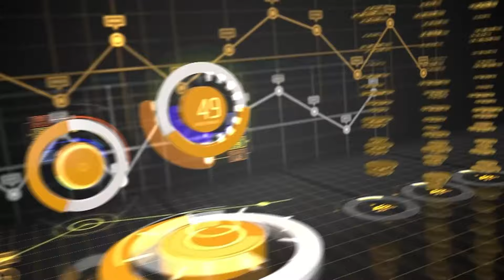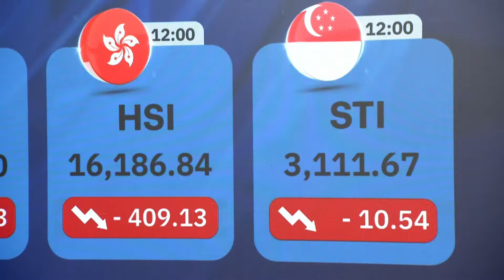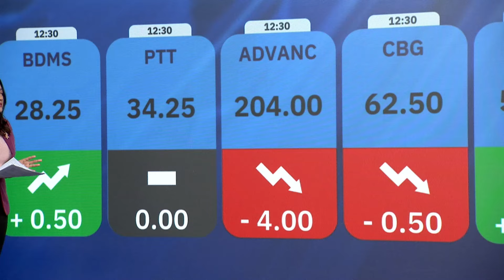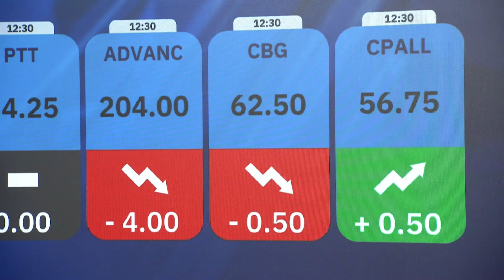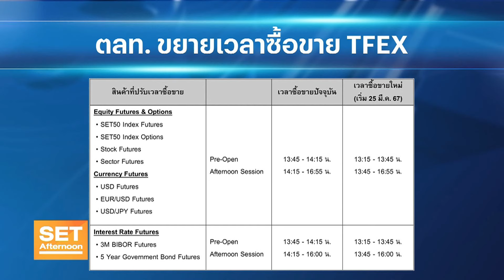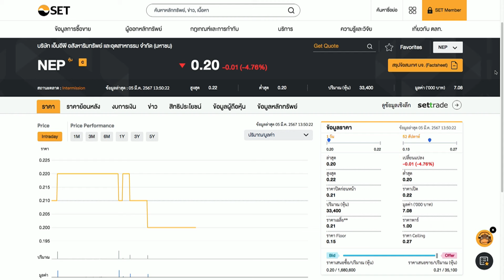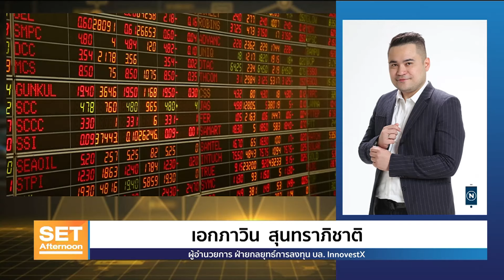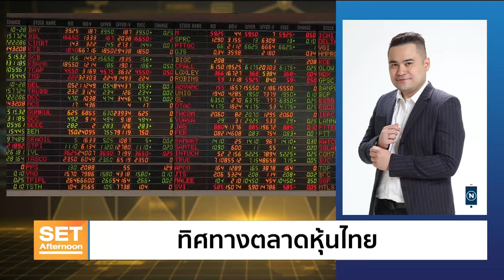ปรับ EPS หุ้นไทย หลังกำไรบจ. ปี 66 โตต่ำคาด l SET Afternoon | 5 มี.ค. 67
🟡 กำไรบจ.ไทย ปี 2566 ภาพรวมอ่อนแอ และต่ำกว่าคาดการณ์ จากรายการพิเศษกระทบ EPS ลดลง แต่ปี 67 ปัจจัยบวกครึ่งปีหลังโดยเฉพาะแนวโน้มลดดอกเบี้ยผลดีต่อตลาดหุ้น

🟡 ตลาดหลักทรัพย์แห่งประเทศไทย (SET) ตลาดหลักทรัพย์ เอ็ม เอ ไอ (mai) และตลาดอนุพันธ์ (TFEX) เตรียมขยายเวลาทำการซื้อขายโดยจะเปิดการซื้อขายช่วงบ่ายให้เร็วขึ้น 30 นาที เพื่อให้สอดคล้องกับตลาดหลักทรัพย์ในภูมิภาคมากขึ้น และช่วยให้ผู้ลงทุนมีเวลาในการซื้อขายหลักทรัพย์และปรับกลยุทธ์ได้ทันกับความเคลื่อนไหวของข่าวสารที่มีมากขึ้น โดยจะเริ่มขยายเวลาซื้อขายตั้งแต่วันที่ 25 มีนาคม 2567 เป็นต้นไป

📈พร้อมกลยุทธ์ลงทุนช่วงบ่าย กับ

เอกภาวิน สุนทราภิชาติ
ผู้อำนวยการ ฝ่ายกลยุทธ์การลงทุน
บริษัทหลักทรัพย์(บล.) อินโนเวสท์ เอกซ์ จำกัด

ช่วง Set Afternoon